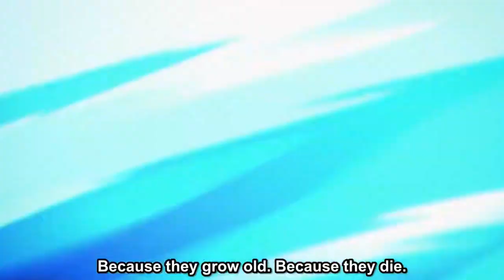Kimetsu no Yaiba El TREN Infinito 🤯 Es REALMENTE tan BUENA la PELICULA ??? Análisis y Opinión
HOLA AMIGOS LES TRAEMOS UN NUEVO VÍDEO ESTA VEZ HABLANDO SOBRE LA TAN ESPERADA PELICULA DE KIMETSU NO YAIBA EL TREN INFINITO, DEJENME SU OPINIÓN EN LOS COMENTARIOS.

Usa estos códigos de promoción:
Extra 5% Order Over $49, Code: Anime
Extra 7% Order Over $79, Code: Senpai
Extra 10% Order Over $99, Code: Daisuki